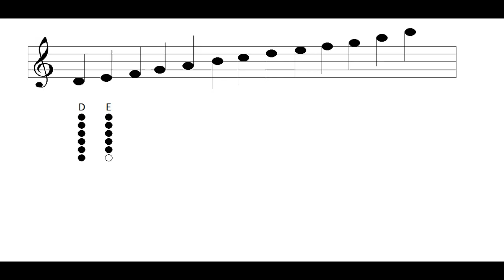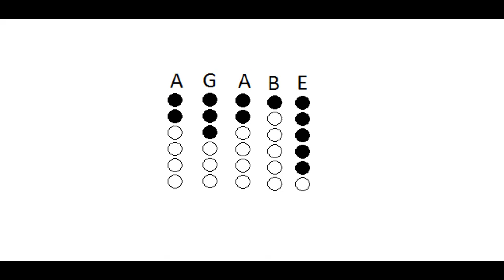Tin whistle - Notes and fingering charts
Here's a little simple help on how to play the notes on your tin whistle. And then there are two songs playing as an example with the fingering charts.
I'm sorry I havn't answered your requests for a long while. I have been away over the summer. But now I will make sure to put up your requests here as soon as possible!